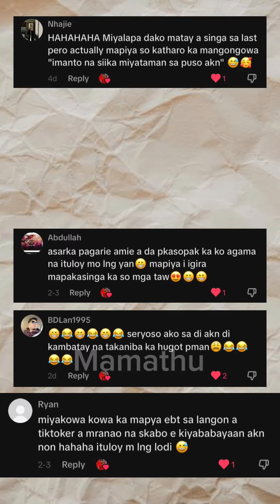Pagawaaaaaaa ako duuuuunnnnn!!